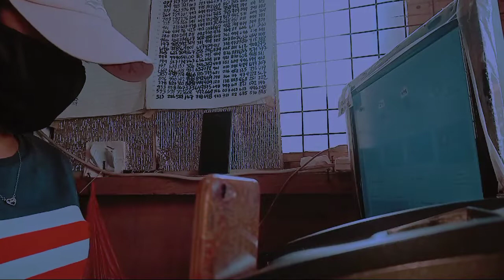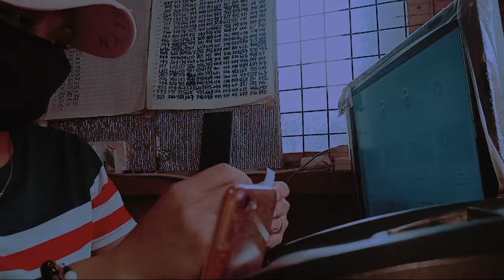BALIK TRABAHO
Work Vlog

PLANGGA Bbdong23💞💕